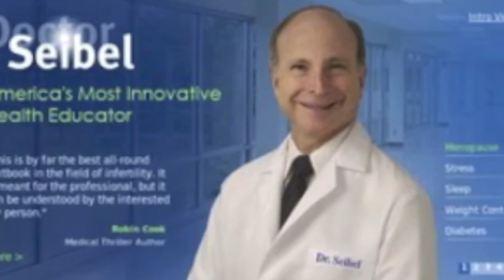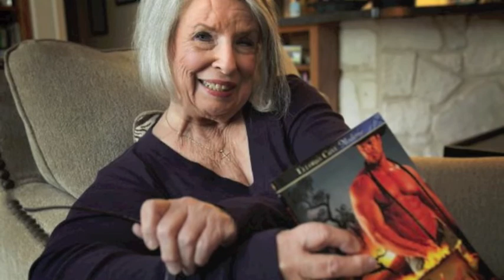Best Speaker NYC - Social Media Strategist Mary Agnes Antonopoulos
New York City Social Media Strategist, Mary Agnes Antonopoulos speaks all over the country, sharing her social networking strategies and ideas about legacy and impact vs. sales. Mary Agnes' client roster reads like a Who's Who, including Jack Canfield, Christine Comaford, Libby Gill, Parrot AT&T, Panera Bread, Midas, and hundreds of corporations, entrepreneurs, small businesses, authors and speakers.